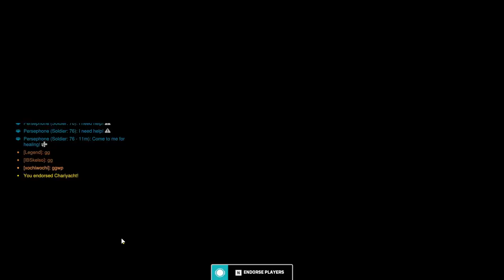The FIST of DOOM! | DOOMFIST | Full Game | Overwatch 2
We take on a battle over there on New Queen Street. Had to show this HOF Sojourn she wasn't the Solution!